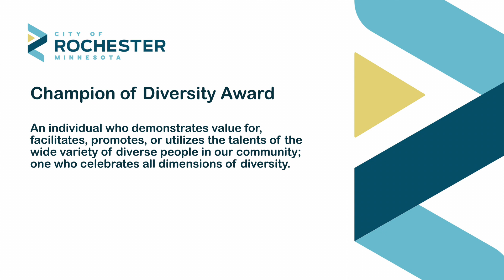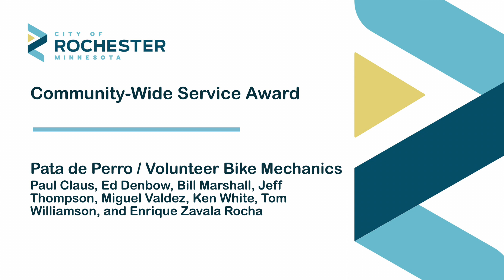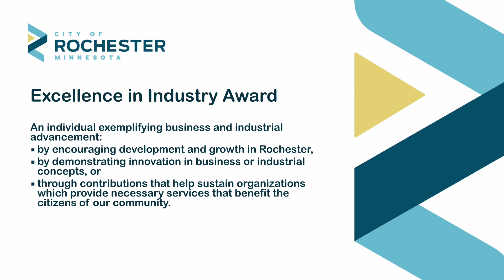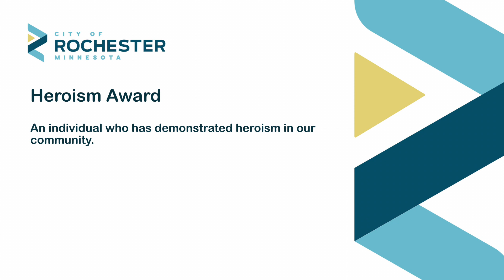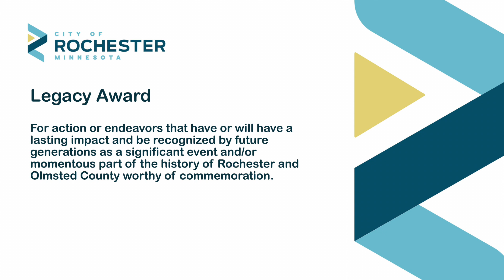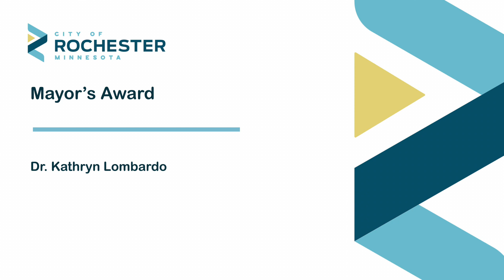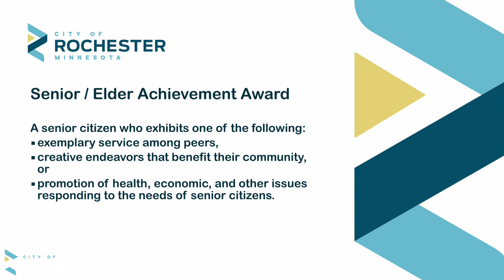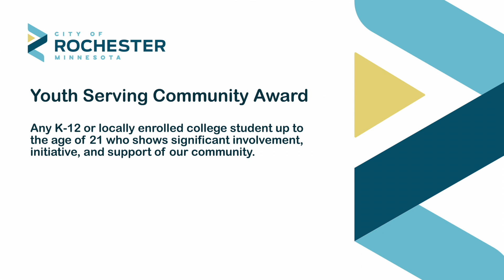Rochester, MN Mayor's Medal of Honor 2023